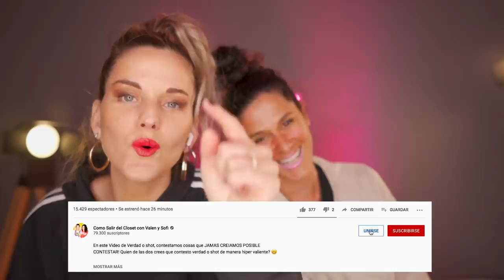QUIÉN ES MÁS PROBABLE QUE CON TORTAZO!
Qué mejor que QUIÉN ES MÁS PROBABLE QUE para demostrar la competencia en la pareja. Tenemos una INVITADA ESPECIAL incógnita  la cual te preguntamos, quien crees que es? Déjanos  en los comentarios. Quien  crees tu que es más probable que ligue mas espuma en la cara? Quien es mas probable que se le irriten los ojos y no pueda ver?

Si sos NOOBIE aqui vas a encontrar humor, amor, LIBERTAD, consejos para salir del closet, VLOGS, challenges y muchos mas.

Nuestras Redes
PODCAST LESCONFESIONES
 SOFI @SOFIAELLIOT
VALEN Y SOFI @VALENYSOFIOK